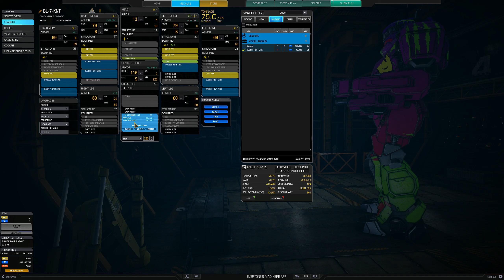MWO: Gameplay #816 PPC Artillerie, fast. Der Blacknight a.k.a. Pepknight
Moinsen!
SWUSH!

Die monatliche Abogeldspritze (Dafür muss man allerdings fix nen Account erstellen)